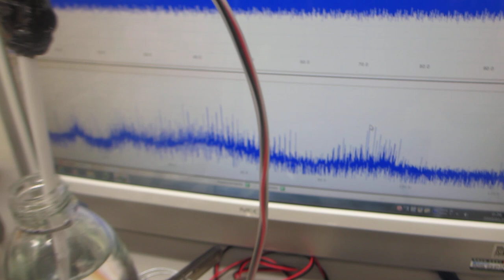超音波のダイナミック制御実験ーー化学反応制御技術開発ーー（超音波システム研究所）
参考